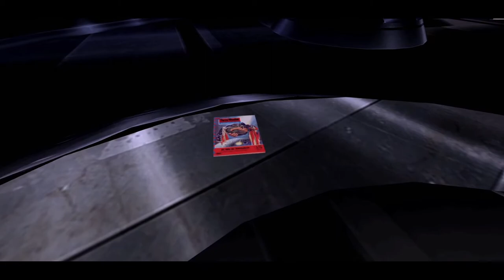60 Jahre Perry Rhodan Tribute der Freien Bibliothek Pegasus in der VR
Erstellt anlässlich des Jubiläums.